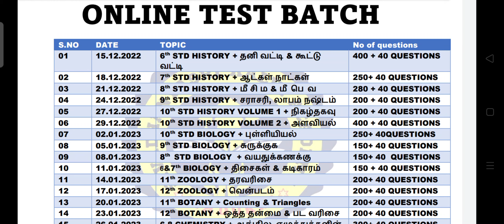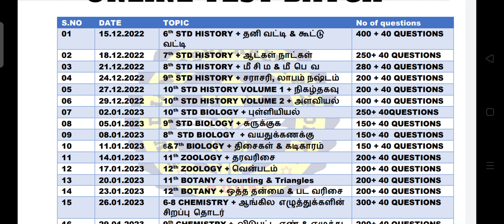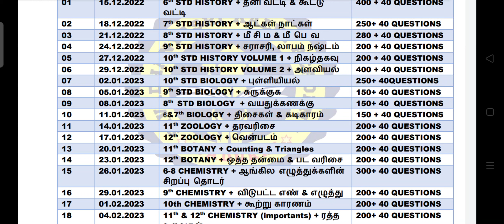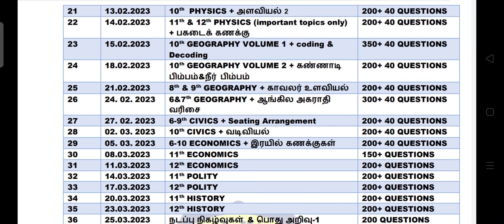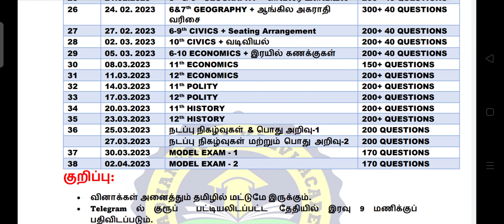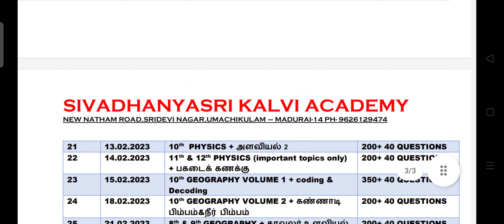TNUSRB - 2023 SI Exam mega Test Batch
MADURAI SIVADHANYASRI KALVI ACADEMY ன் TNUSRB - SUB INSPECTOR FINGER PRINT AND TALUK TEST BATCH QUESTIONS எப்படி இருக்கும்?

Schedule-ல் உள்ளபடி
மூன்று தேர்வுகளின் வினாக்கள் கீழே பதிவிட்டுள்ளேன் இந்த தலைப்புகளில் நீங்கள் புத்தகத்தை வைத்து நன்றாக சோதித்த பின்னர் பிடித்திருந்தால் இணைந்து பயன்பெறலாம் மிகக் குறைந்த கட்டணத்தில் தரமான ஒரு வாய்ப்பு..

10 th  biology மட்டும் 230 வினாக்கள்.

6th history மட்டும் 400 வினாக்கள்

10th புவியியல் volume 1 முதல் ஐந்து பாடங்கள் (இந்தியப் புவியியல்) மட்டும் 346 வினாக்கள்

Test batch ல் இணைய 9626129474 / 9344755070 என்ற எண்ணிற்கு உடனே தொடர்பு கொள்ளவும் வரும் டிசம்பர் 15 முதல் ஆரம்பமாகிறது.